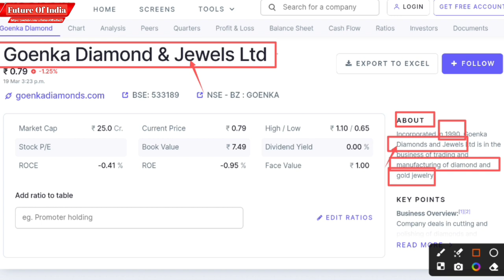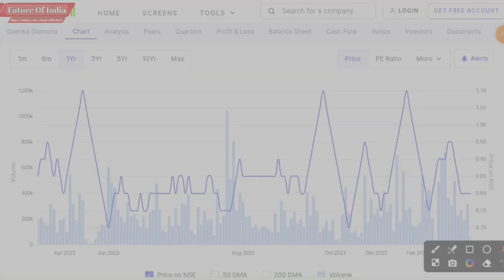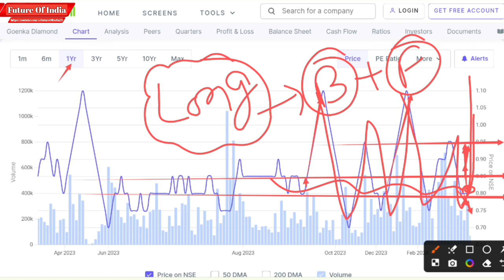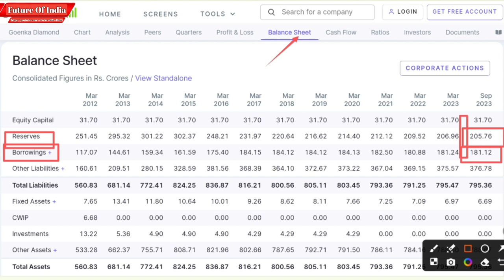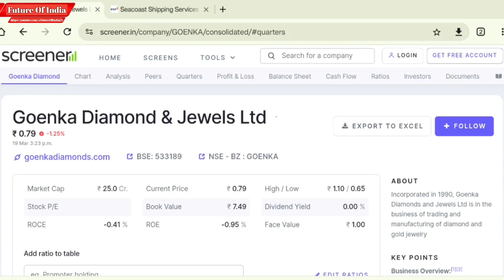Goenka Diamond Share Latest News | Goenka diamond and jewels limited latest news | IRP Stage | SEBI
In this video you will know about Goenka diamond and jewels ltd latest news and updates .

Hash Tags -

Please Note:-